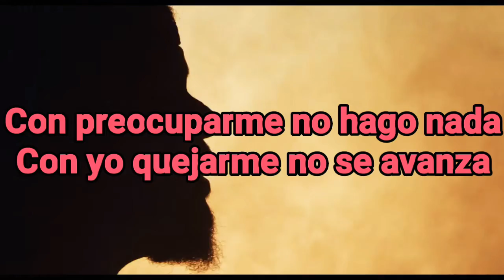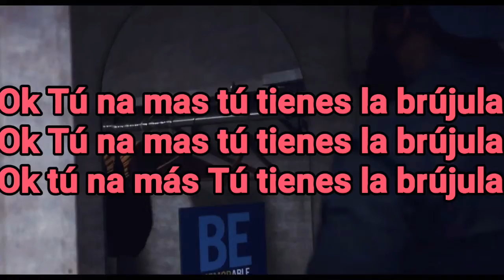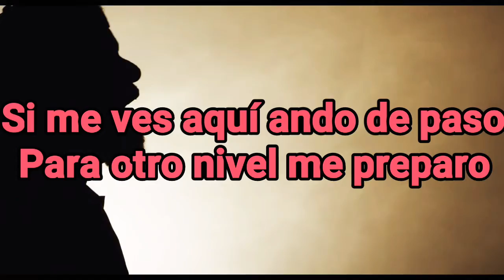Todo Esta Bien - Madiel Lara (Letra) 📽🎧